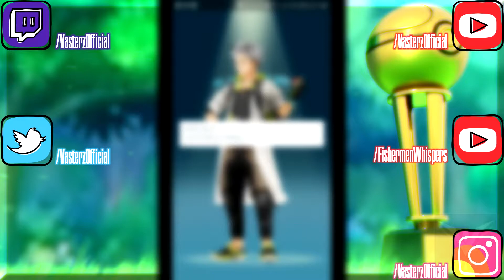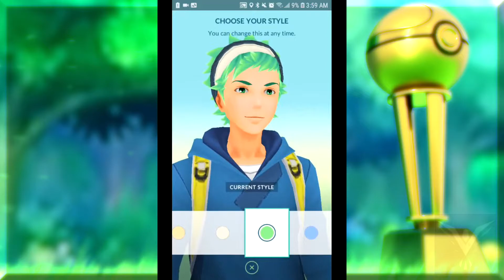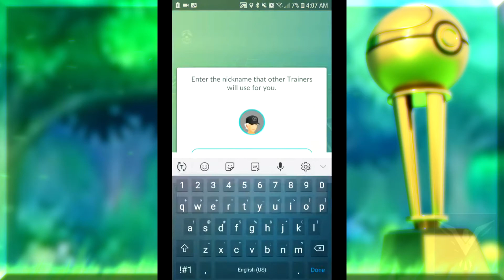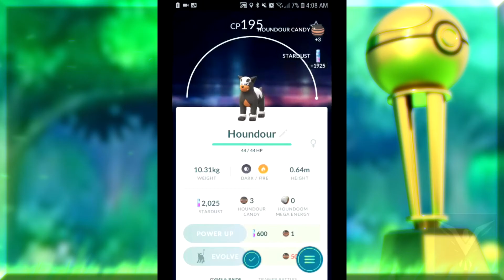[🎣 ASMR ↪ Pokemon GO] - "🎮 Character Creation! ✨ | Let's Play | For Sleep | Whispering | Gaming"